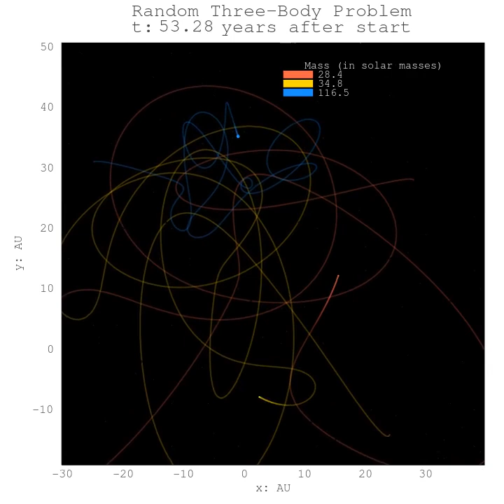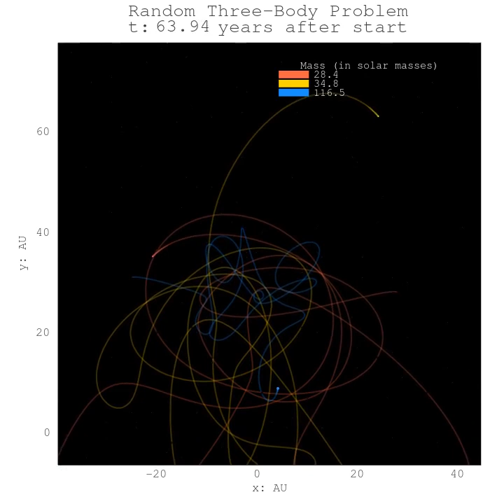Full version for 12/10/2022